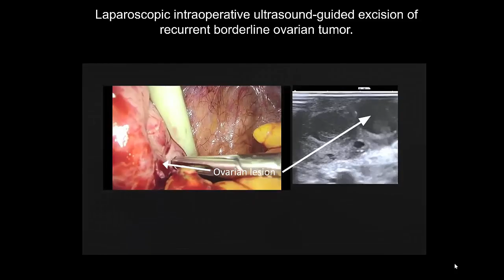Intraoperative ultrasound through laparoscopic probe in fertility‐sparing surgery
New UOGJournal video clip illustrating the use of intraoperative ultrasound through a laparoscopic probe to locate borderline ovarian tumors, thus ensuring complete excision of the disease and sparing healthy ovarian parenchyma. The Letter to the Editor by Mascilini and colleagues can be accessed by full ISUOG members by clicking the following

Become a Member of ISUOG to gain access to all UOG content